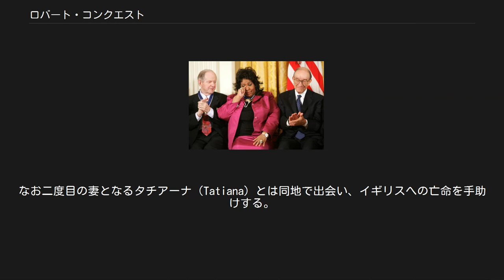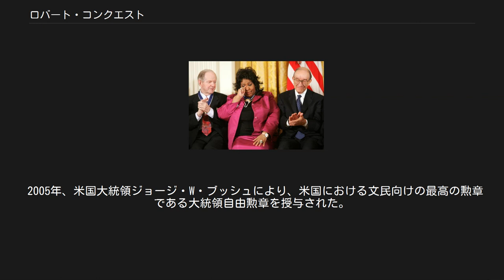ロバート・コンクエスト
フーヴァー戦争・革命・平和研究所の人物
モルヴァン・ヒルズ出身の人物
左端がコンクエスト。
2005年11月9日、ホワイトハウスにおいて大統領自由勲章の栄誉を受ける。
 ロバート・コンクエスト（Robert Conquest, 1917年7月15日 - 2015年8月3日）は、イギリスの歴史学者。
専門はソ連史。
また詩人・作家としても活躍。
同時にイギリス政府当局の反共工作活動に従事していた経験もある。
 ウスターシャー生まれ。
ウィンチェスター・カレッジ、グルノーブル大学でそれぞれ学士、修士課程を修了。
1937年からオックスフォード大学モードリン・カレッジに移るが、同地でイギリス共産党に入党した。
同校からソ連史で博士号の学位を取得する。
 第二次世界大戦開戦後、陸軍に入隊し、1944年から1948年まで連絡将校としてブルガリアに滞在。
同地で台頭する共産主義に幻滅したとされる。
なお二度目の妻となるタチアーナ（Tatiana）とは同地で出会い、イギリスへの亡命を手助けする。
ロンドンへ帰国後、最初の妻と分かれたのち彼女と結婚。
しかしタチアーナが統合失調症を罹患したのちに離婚した。
 帰国後、外務省情報調査部(Information Research Department)に勤務。
この組織はイギリスにおける共産主義の浸透阻止と、反共主義の普及浸透を目的としており、その具体的な活動内容は反共的なジャーナリスト、労働組合、その他組織の育成だったとされる（"Death of the department that never was" in The Guardian, January 27, 1978）。
 1956年にこの組織を退職した後、フリーランスの歴史家として著述活動に入る。
ソ連史研究者としては『スターリンの恐怖政治』に代表される、1930年代にスターリンが展開した「大粛清」の研究で知られた。
またこの大粛清の時期に600万以上の餓死者を発生させたウクライナ大飢饉が、ソ連体制に反抗的なウクライナ人に対するスターリンの抑圧政策の一環であったとする『悲しみの収穫・ウクライナ大飢饉』を1985年に著し、大きな反響を呼んだ。
 1981年からスタンフォード大学フーバー研究所上級研究員。
 2005年、米国大統領ジョージ・W・ブッシュにより、米国における文民向けの最高の勲章である大統領自由勲章を授与された。
2012年ダン・デイヴィッド賞受賞。
 井上勇訳『フルシチョフ以後のソ連（上・下）』（時事通信社［時事新書］, 1967年） 片山さとし訳『スターリンの恐怖政治（上・下）』（三一書房, 1976年） 白石治朗訳『悲しみの収穫・ウクライナ大飢饉――スターリンの農業集団化と飢饉テロ』（恵雅堂出版, 2007年） 新庄哲夫訳『誰がキーロフを殺したのか』（時事通信社, 1992年） 佐野真訳『スターリン――ユーラシアの亡霊』（時事通信社, 1994年）